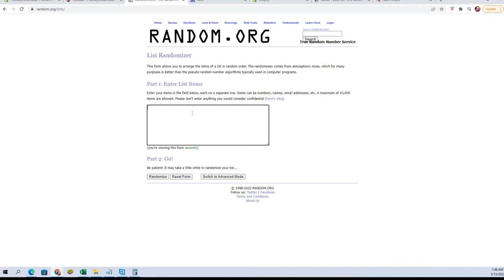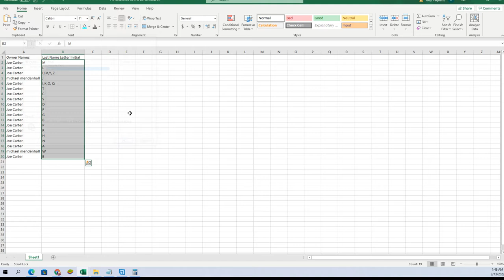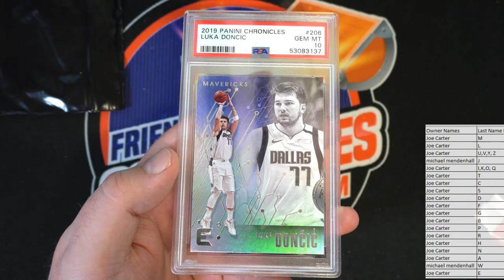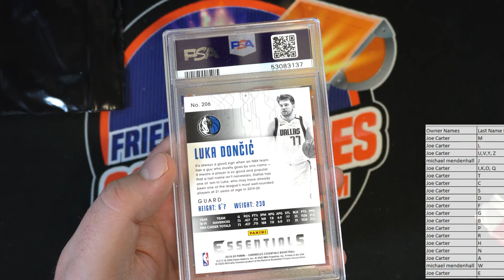2021 Super Break Super Slabs Multi Sport Buyback Edition Series 2 ID SER2SUPERSLABS120